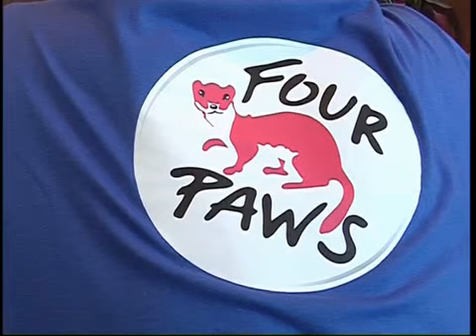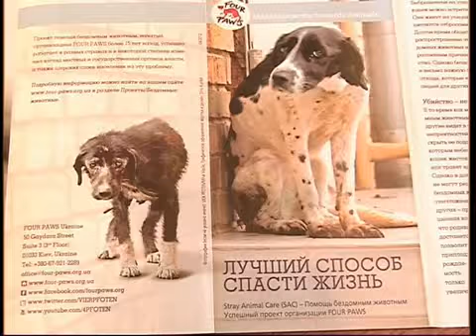ХОМКО І СОБАКИ